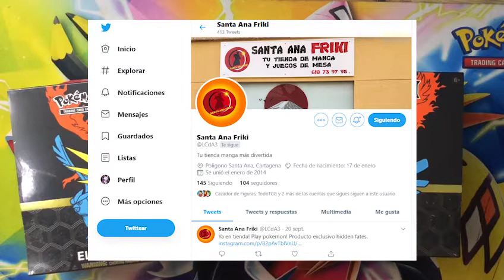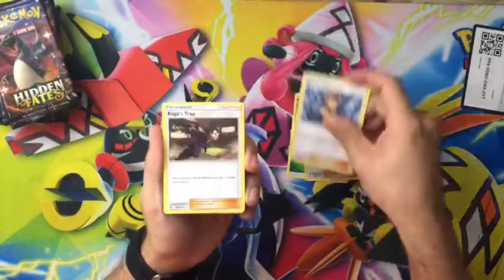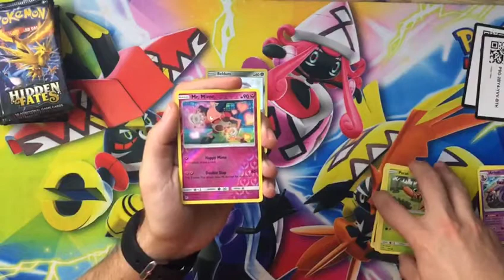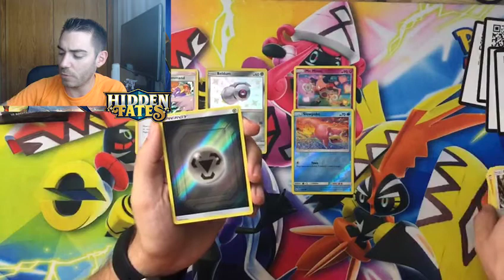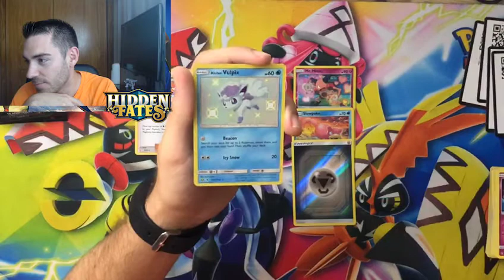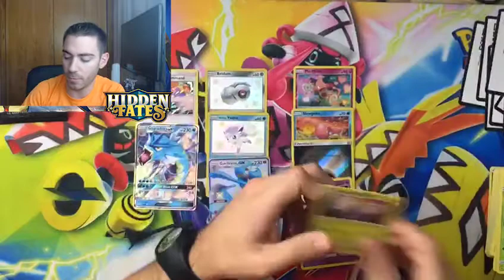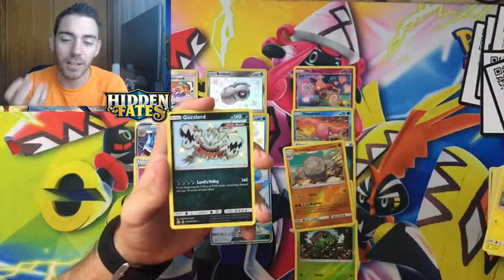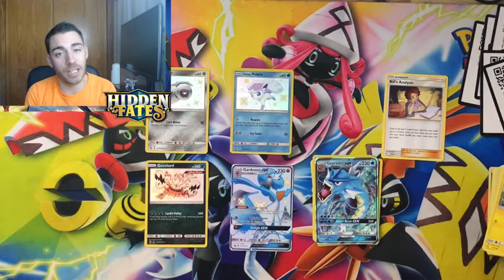BUSCANDO ✨ CHARIZARD SHINY ✨ | HIDDEN FATES | CUARTA ELITE TRAINER DE HIDDEN FATES CARTAS POKEMON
SIEMPRE SE PUEDE DONAR, PUEDE QUE RECIBAS ALGO A CAMBIO ;)
DONACIONES: